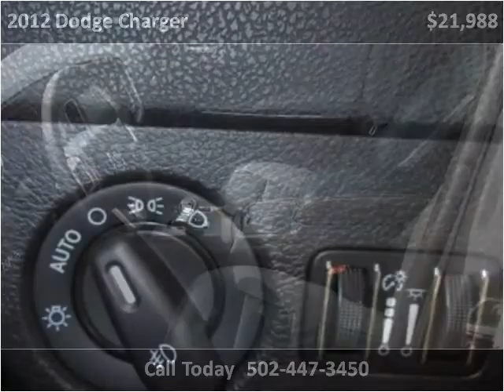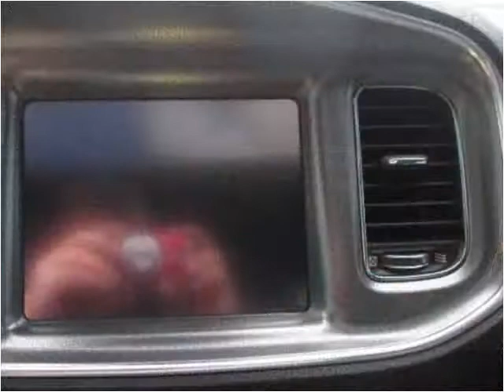2012 Dodge Charger Used Cars Louisville KY